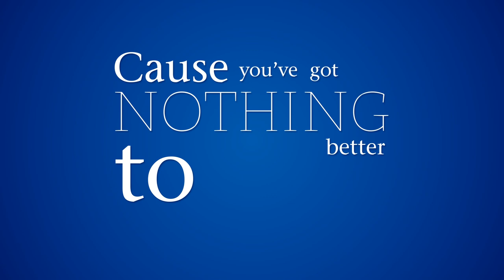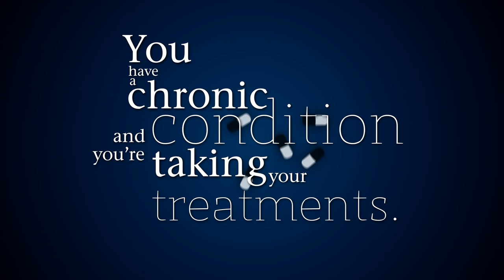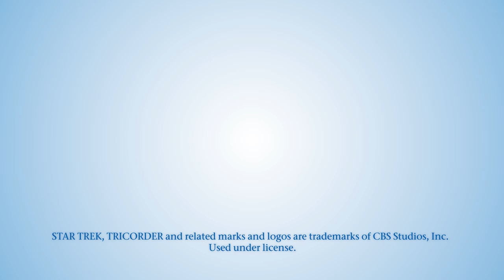Healthcare in the Palm of Your Hand - Qualcomm Tricorder XPRIZE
Imagine a portable, wireless device in the palm of your hand that monitors and diagnoses your health conditions. That's the technology envisioned by this competition, and it will allow unprecedented access to personal health metrics. The end result: Radical innovation in healthcare that will give individuals far greater choices in when, where, and how they receive care.

ABOUT THE XPRIZE FOUNDATION

VIDEO CREDITS